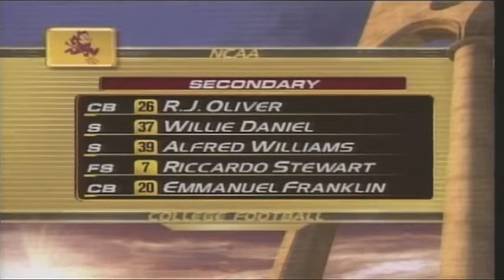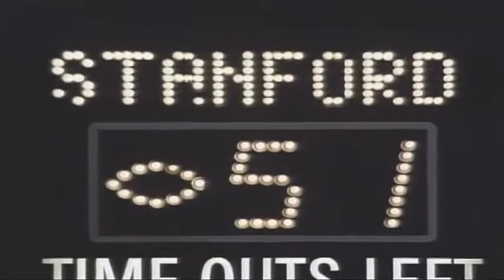September 22, 2001 - Arizona State @ Stanford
2001 College Football - Pac Ten